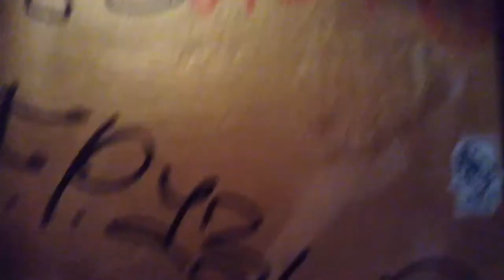Inside the Cypher NYC'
Twitter: Rockinwithrival Breakdance Lifestyle *All music used on our page , and in our presence is used under Fair Use for purposes of listening, and educating us of our dance culture. the music we use to dance is for self educational purpose of self knowledge on how to move to sound in a particular way i.e thru Breaking, bboying, Bgirling . We are not claiming any music or selling the music at all. *All music used on our page , and in our presence is used under Fair Use for purposes of listening, and educating us of our dance culture. the music we use to dance is for self educational purpose of self knowledge on how to move to sound in a particular way i.e thru Breaking, bboying, Bgirling . We are not claiming any music or selling the music at all. *All music used on our page , and in our presence is used under Fair Use for purposes of listening, and educating us of our dance culture. the music we use to dance is for self educational purpose of self knowledge on how to move to sound in a particular way i.e thru Breaking, bboying, Bgirling . We are not claiming any music or selling the music at all.

Take a look at our BBOY BGIRL LIFESTYLE STORE.

Find some of the basic gear clothing needed to get down and be safe for breakin aka Breakdancing !

Headspin Beanies, Knee pads, Classic Sneakers & more.